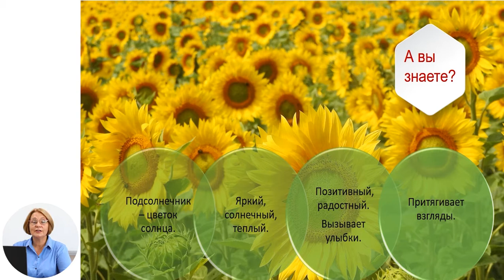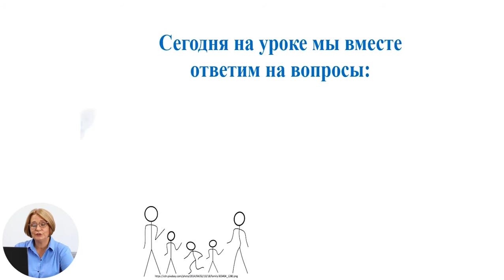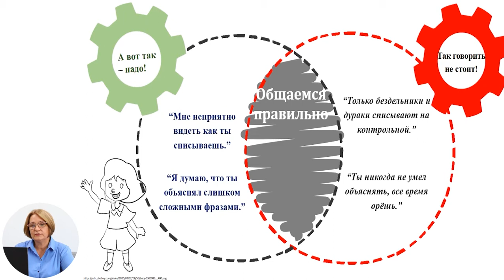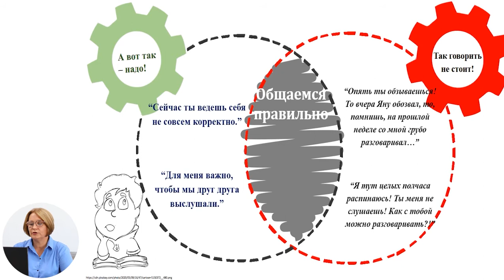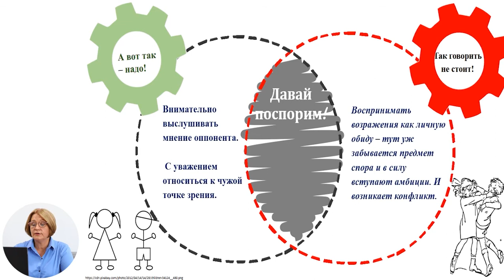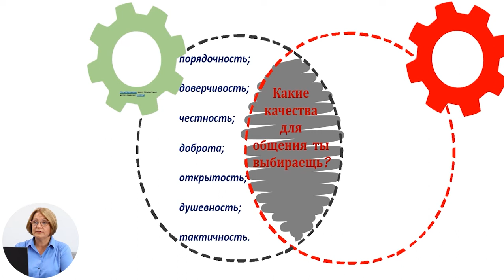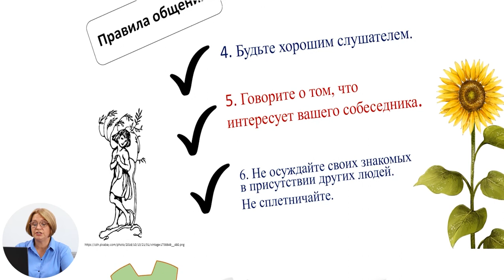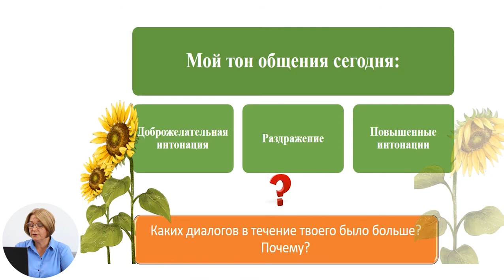Развитие личности, 5-й класс, Учимся общаться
Тема: Учимся общаться
Учитель: Баранчук Людмила
Автор: Баранчук Людмила

 22 мая 2020 года Министерство образования, культуры и исследований Республики Молдова и Примэрия муниципия Кишинэу подписали Меморандум о совместной деятельности, касающейся расширения и улучшения качества обучения дистанционно, который облегчит доступ к образовательному процессу в соответствии  со статьей 128 ч.(6) Кодекса об образовании №152/2014.